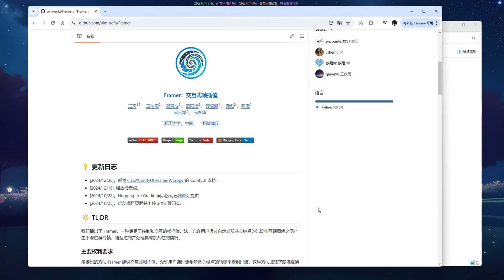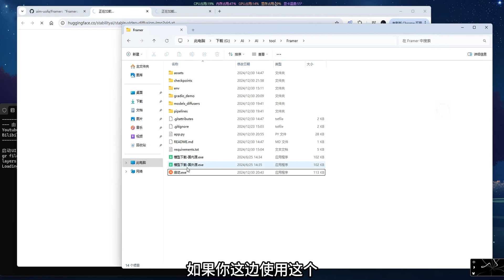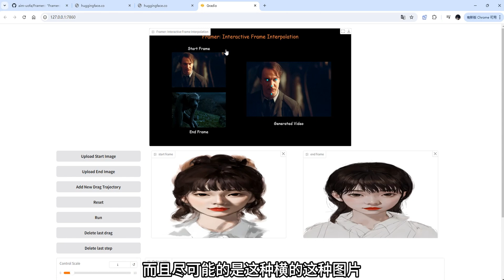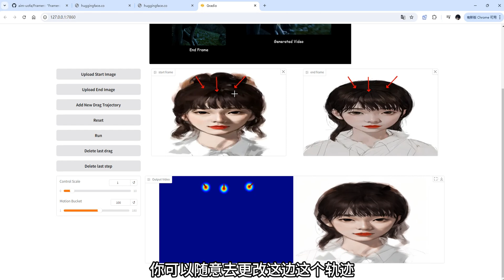Framer | 只需两张图片，即可生成完美动画！支持自定义路径，延时动画，形变动画！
好使~